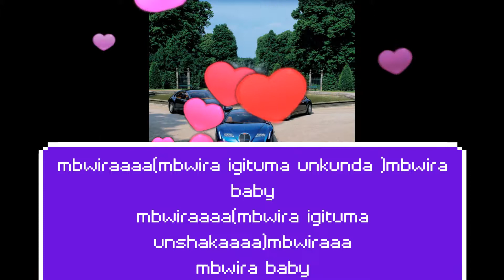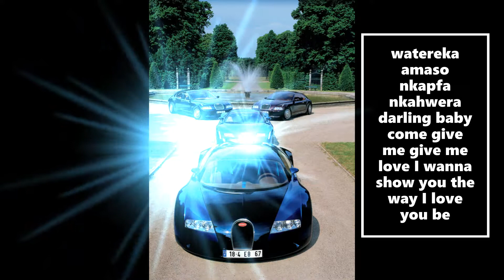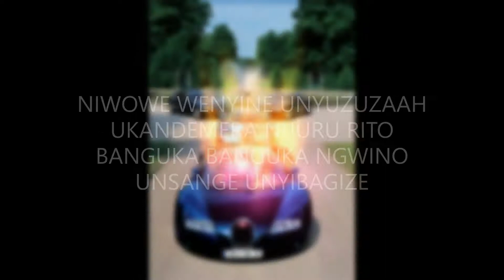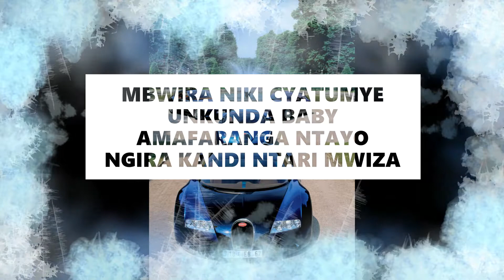Mbwira video lyrics by jado ft Ambassadeur